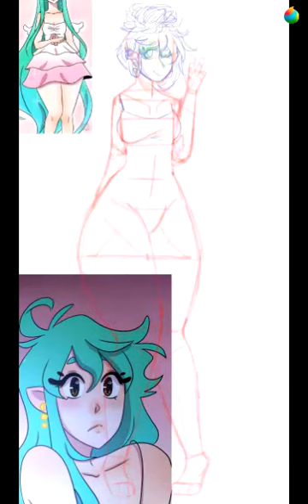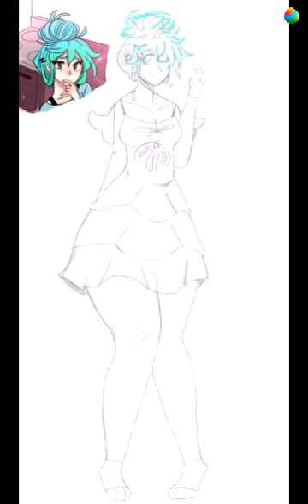Fanart | Zaida from Down To Earth